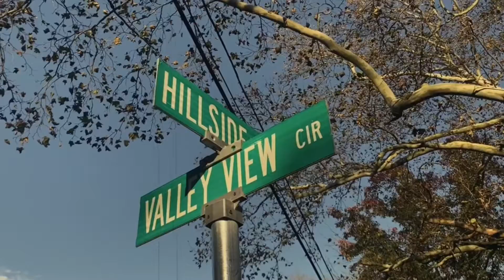The Beatles - Yesterday ( Just Tat Ems Version )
I don’t have a set date for the cover album however expect it soon. And while we make 20 songs there will be 20 full videos and after that boom, my personal Album. Next year is going to epic. 🙌😇🌞
  Don’t worry, Just Tat Em to the rescue. I’m this world of literacy perfect Ai where so the soul. I do t know about you, but customer service voices make me feel like I’m not even human. Show me emotion. ❤️ the world has been desensitized by letting everything slide. Desensitized by lust in our faces, what is innocence? Desitized by the cursing , doesn’t even make us flinch desensitized by the hurt that we had to become numb. Now,everyone is looking for what they lost. This is the year where we have the world wearing Halloween costumes every day of the week. They will do that to get attention, love that has been lost. They want to be seen , they want a voice but it was stolen and lost. Just Tat Em is here to restore the soul. To show emotion, to cry in a song. I cry all the time , it feels great. Judge me ? Lol I feel bad for those that don’t feel. I’m here to show you we don’t need to be crazy and go face first in the rabbit hole to find happiness . It’s quiet the opposite. It’s about waking up and paying it forward and working in karma and being lives for your actions and what you reep. You’ll do more of it because blessing will fall from the sky way faster then the tragedies did in the past. People will flock to want to be in your presence and you will now hesitate to even talk to those same people you once admired to be. You will know your self, love yourself and the world will love you too. Just Tat Em baby. The savior of Soul. 🙌😇🙏